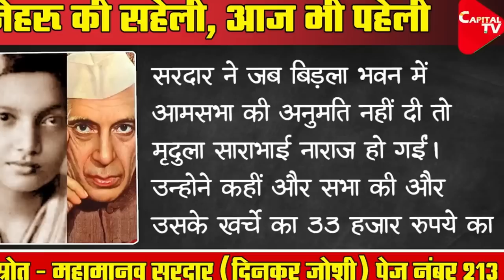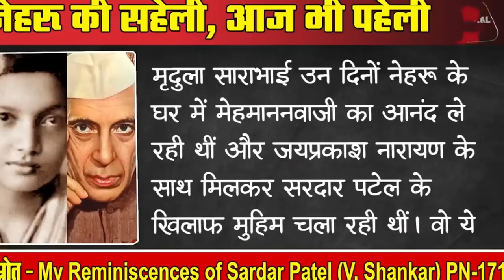పటేల్ గారికి నెహ్రూ వెన్నుపోటు పొడిచాడు